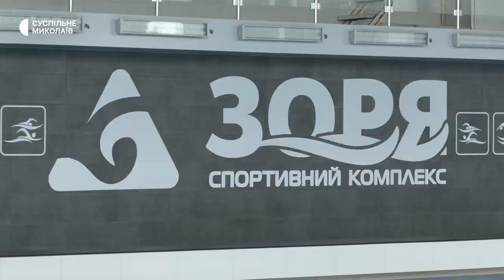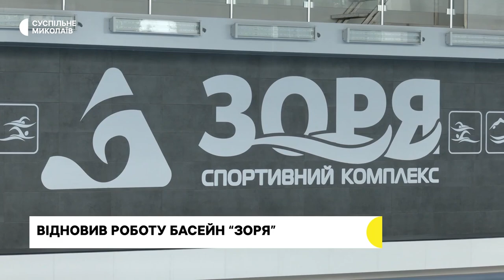Наслідки обстрілу, відновлення мосту у Снігурівці, відкриття басейну | 17.05.2023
00:00 - Анонс
00:36 - Миколаїв обстріляли крилатими ракетами
03:04 - Обстріли Очаківської громади
03:38 - Відновлення пішохідного мосту
04:54 - Ремонт укриттів
09:03 - Відкриття басейну в СК "Зоря"
12:21 - Погода у регіоні